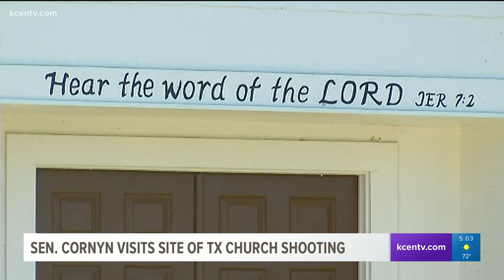Sen. Cornyn visits Sutherland Springs shooting site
The visit came after Cornyn's fix NICS Act was signed into law.